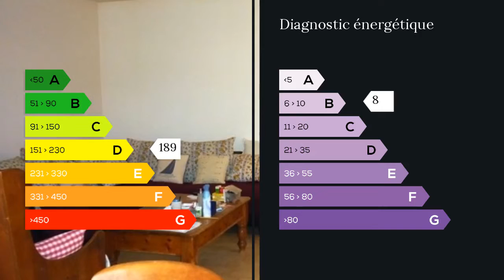A vendre - Maison/villa - Trets (13530) - 5 pièces - 99m²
Villa de plain pied type 5 superficie environ 98,66 m² comprenant salon séjour avec cuisine ouverte, 4 chambres, salle de bains avec wc, et un autre wc indépendant. Idéalement située en ville à proximité des écoles, collège, commerces, elle est fonctionnelle, dans un environnement calme, avec un jardin.VITE FAIRE OFFRE !CONTACTER DIRECTEMENT L'AGENCE : 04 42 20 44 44 CLAIRIMMO Agence Gardanne - Tél : 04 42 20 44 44 - RCS 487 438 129. Honoraires : 3.86% du prix de vente.  Agent commercial indépendant du réseau national clairimmo Maxihome N° RSAC : 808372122